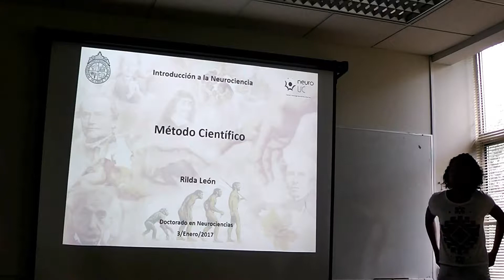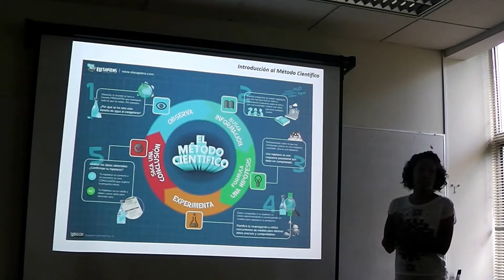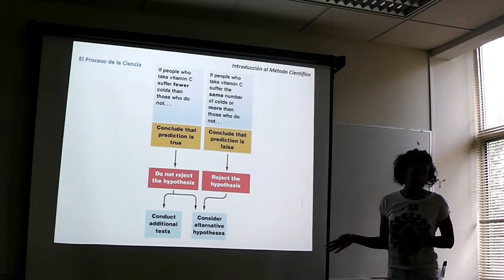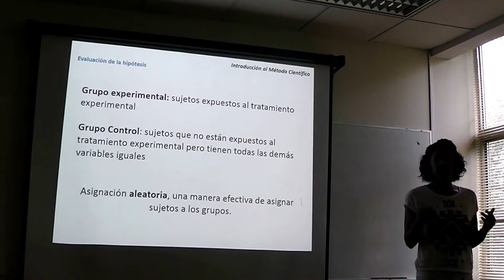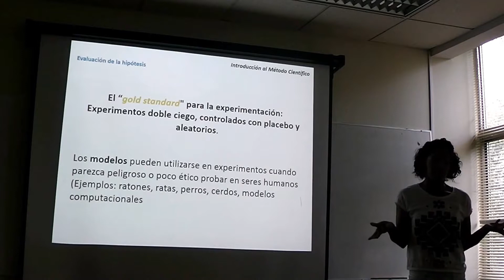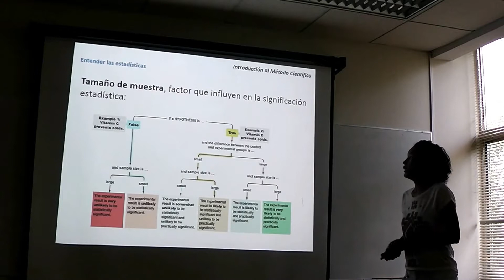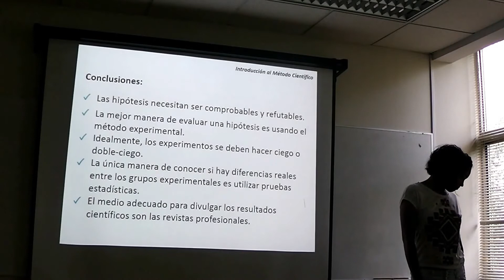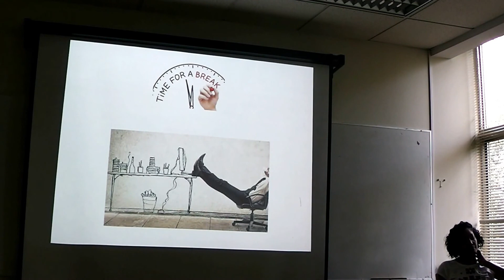Scientific Method Part 1 of 2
Part of the course "Introduction to Neuroscience" of the Graduate Program in Neuroscience.